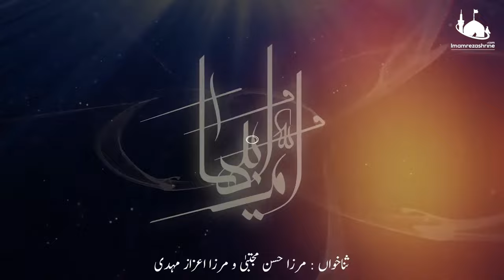YA FATIMA ZEHRA - Bibi Fatima Manqabat - Mirza Hasan Mujtaba Manqabat - Bibi Fatima Zehra Manqabat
Bismillah - Ya Ali Madad

YA FATIMA ZEHRA s.a - MIRZA HASAN MUJTABA

(A Beautiful Manqabat of Bibi Fatima Zehra s.a ❤️)

VIDEO DETAILS :

Reciter : Mirza Hasan Mujtaba & Mirza Aizaz
Poet & Composition : Mirza Hasan Mujtaba

Audios Are Available on all Audio Platforms

Copyright Note :

Uploading any of our audio & visual content on any website, channel and on social media without our permission is a copyright violation which is a criminal offence and penalties include fines
and prohibited as these all are registered under Mirza Hasan Mujtaba © Under Section Copyright Content Act.
We will not be responsible if any of your
website, channel or social media platform will be taken down by social media company due to copyright
issues

Copyright Strictly Prohibited © - Mirza Hasan Mujtaba